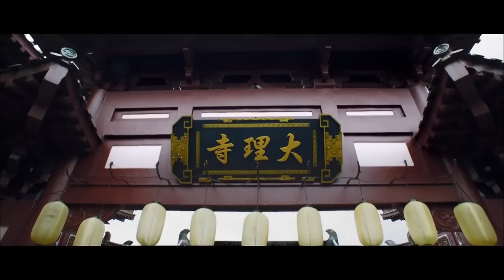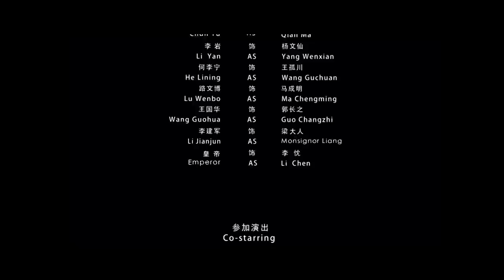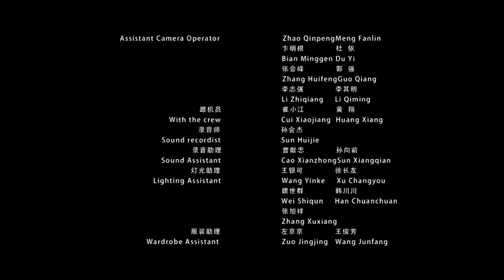The Secret of Princess | Costume Suspense | China Movie Channel ENGLISH | ENGSUB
【Chinese Name】公主迷案
【Starring】马率 Ma Rate / 徐舒莹 Xu Shuying / 卢冠东 Lu Guandong
【Synopsis】In Chang'an, a fire broke out in the brothel Drunk Moon Jiaofang, and the top brand Jingyue was burned to death. It was originally an unsurprising case, but it alerted Yang Wenxian, the lieutenant and eunuch of the Shence Army's Hujun, to personally go into action. Dali Temple Pei Zhun asked his friend Su Yannan to help investigate the case. Sue finds out there's a bigger conspiracy behind it...